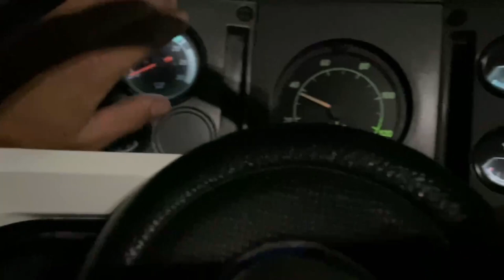CARREGANDO VERDURA PRO CEASA E ACELERANDO O CUBO DE GELO!